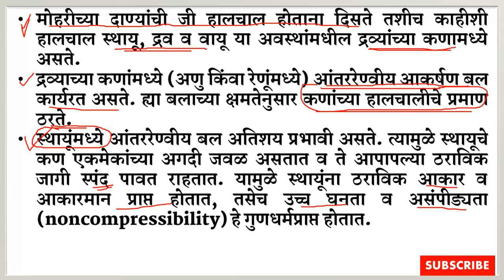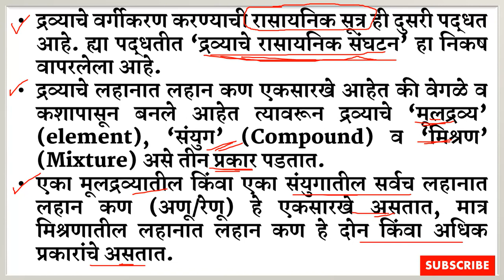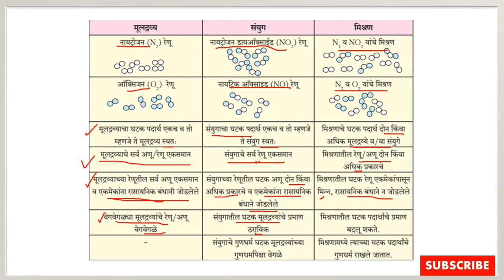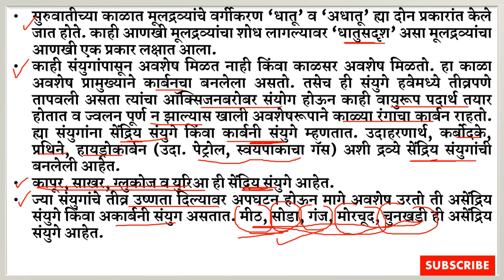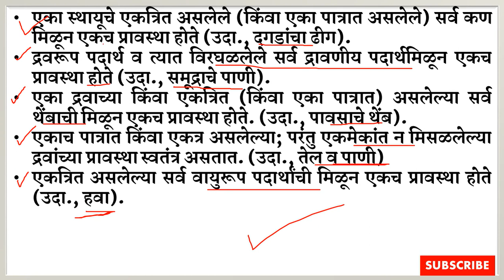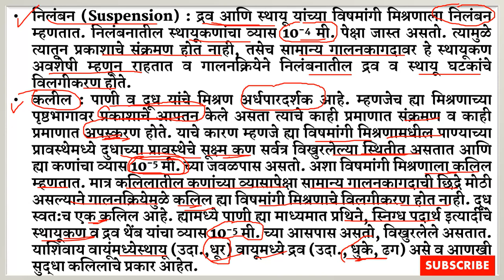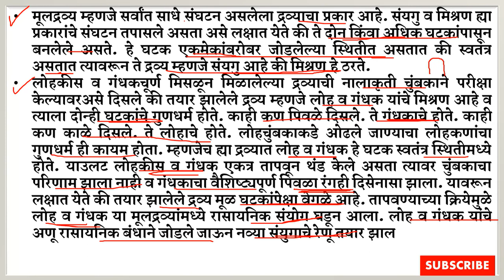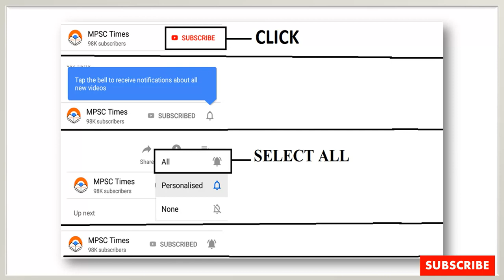सामान्य विज्ञान नोट्स लेक्चर || इयत्ता 8 वी || CHAPTER NO 6 || MPSC-PSI-STI-ASO परीक्षा तयारी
सामान्य विज्ञान नोट्स लेक्चर || इयत्ता 8 वी || SCIENCE CHAPTERS || MPSC-PSI-STI-ASO परीक्षा तयारी || General Science.
general science and technology lectures standard 7 from maharashtra state board book.

This science lectures in marathi Series Covers all scitech chapters which is very useful for all competetative exams.

आत्तापर्यंतचे सर्व लेक्चर्सची लिंक - general sci and tech.-

chapter 4 & 5 - आपत्ती व्यवस्थापन,पदार्थ सभोवतालचे-अवस्था व गुणधर्म/ Disaster Management AND Substances in the Surroundings–Their States and Properties

All The Best.